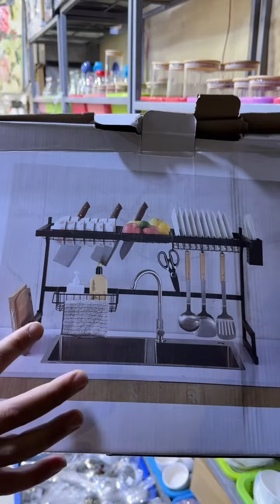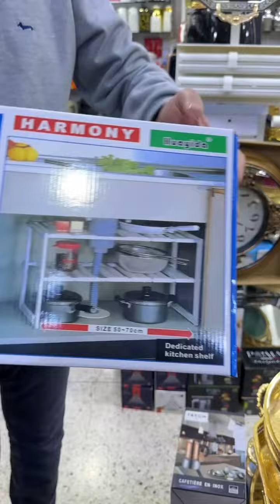عروض الهبال عند أواني ريان بمدينة فاس تخفيضات وهميزات وعرة وخطيرة في جميع أواني المنزلية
🔥حصريا عند أواني ريان
 🚚📦التوصيل متوفر  ✅
‎‏💥Awani Rayan - أواني ريان 💥
‎العروض مستمرة
‎مرحبا بالجميع 😍

‎💥💥💥💥عرض جد مغري عند أواني ريان ✅

🍽🥣أواني ريان يرحب بكم

💥بيع جميع مستلزمات المطبخ و الديكورات المنزلية و البلاستيك

العنوان : شارع وهران أمام مدرسة معركة أبو غافر مونفلوري 1 فاس